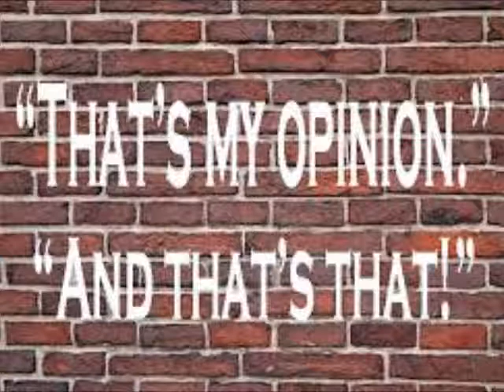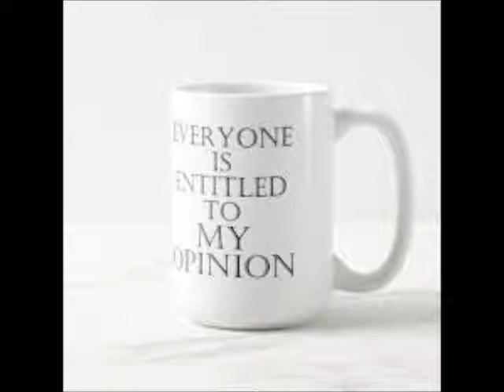The Informant Says The Reasoning Behind Why Price Harry and Meghan Don't HAVE Full Custody Review